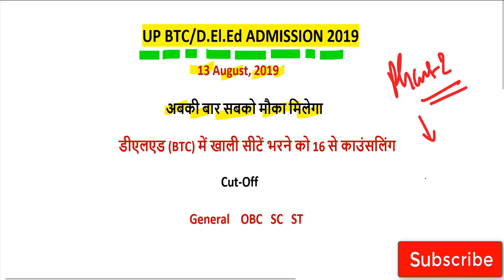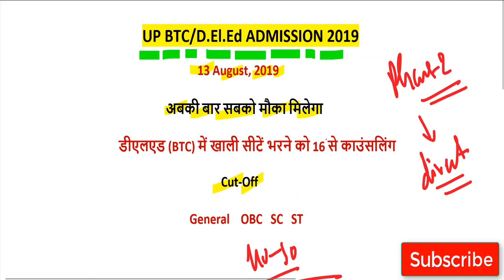up btc online form Admission/up deled 2019 online counselling Result,FEES,Allotted,Vaccant Seat Stas